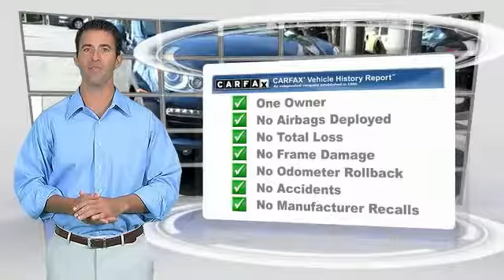2011 Porsche Cayenne Live Long Beach CA U2032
2011 Porsche Cayenne BASE

Circle Porsche
1850 Outer Traffic Circle

Porsche Communication Management w/ NAV, SiriusXM Radio w/ free 3 month subscription, ParkAssist Front and Rear, 18 Cayenne Wheel, 8-speed Tiptronic S Inclusive Auto Start Stop Function, 14-way Power Seats with Memory Package, and Universal Audio Interface. 14-Way Power Seats w/Memory Package, BOSE Audio Package (6-Disc CD/DVD Changer and XM Satellite Radio), Driver Memory Package, Walnut Interior Package, Automatically Dimming Inside Rear View Mirror, Automatically Dimming Outside Rear View Mirrors, Bi-Xenon Headlights w/PDLS, Electric Slide/Tilt Glass Moonroof, Front & Rear Park Assist, Heated 3-Spoke Multifunction Leather Steering Whl, Heated Front Seats, Premium Package, and Servotronic. Porsche CPO warranty 100k miles. The 2011 Cayenne was designated the coveted Motor Trend Sport/Utility of the Year! Keep in mind we can Powder Coat the wheels any color!! - - - Buy with Confidence from a Franchise Porsche store, one of the longest operating Porsche stores on the West Coast. Our Porsche Service Center has done the following: VEHICLE SAFETY INSPECTION, OIL FILTER CHANGE, (LOTS OF GREAT SERVICE RECORDS ON THE CARFAX), and has passed the Porsche 111 point inspection Checklist. Every car you buy from us does get a Full Tank of Gas, Free Car Wash's, and a Complete Detail.